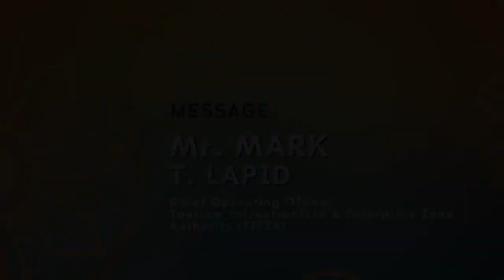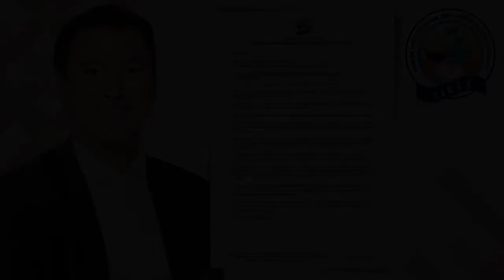VIRTUAL COMMEMORATION OF THE 77TH ANNIVERSARY OF THE RETAKING OF CORREGIDOR ISLAND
Join us as we commemorate the 77th Anniversary of the Retaking of the Corregidor Island!

During World War II, Corregidor Island proved instrumental in the country's quest for freedom from the Japanese Imperial Army as the fortress island, along with Bataan, served as the Allied Forces' major defensive positions.

Together, let us honor and remember our Filipino heroes, patriots, martyrs, and defenders who fought and died for the country's freedom and liberty during the Second World War.